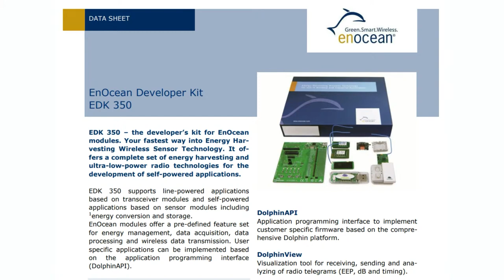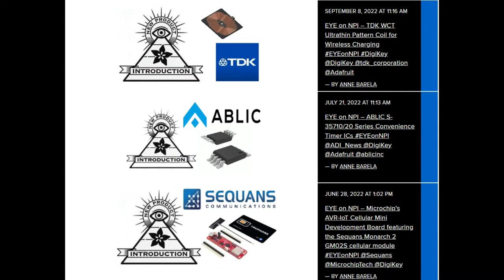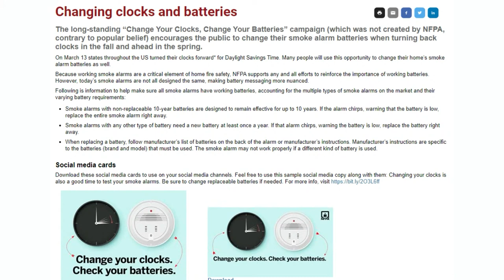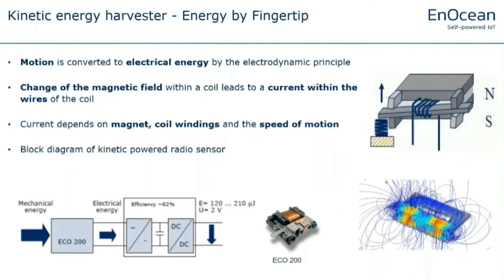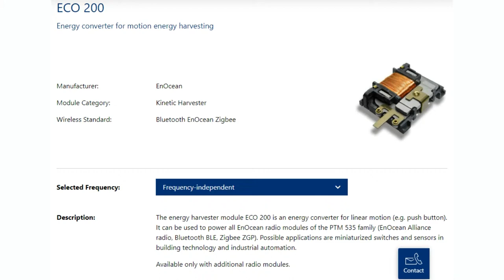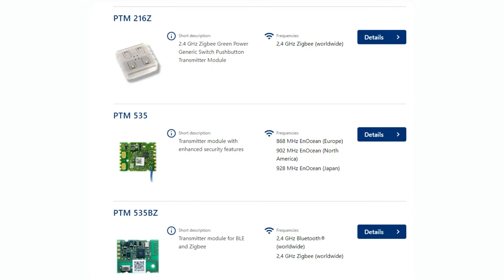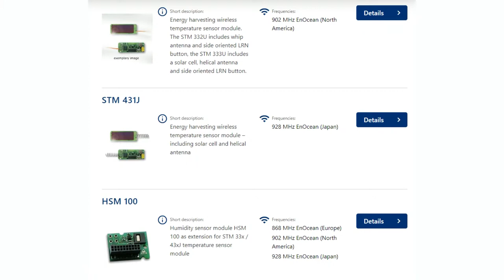EYE on NPI: EnOcean EDK350/EDK350U Developer Kits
This week's EYE ON NPI is a self-starting go-getter, it's the EDK350/EDK350U Developer Kits from EnOcean - containing everything you need to get started with energy-harvesting / self-powered sensors. These kits are a great way to explore and understand the EnOcean series of solar & mechanical energy-harvesting switches and sensors.

As engineers, we're often tasked with 'smartening up' existing structures: whether that's machinery, agriculture, buildings, cars, appliances, etc. The last few decades have given us ultra-cheap sensors and radios - which means we are able to gather data from a wide area and store it centrally, the Internet of Things! That means just about every project and product you will work on is going to have sensors, data storage and wireless - but with great technology comes great complexity: you now have to worry about shuffling that sensor data around, and nothing eats up batteries like constantly having to wake up and transmit radio data.

In fact, a lot of the really tough engineering with sensor networks is not in picking the radio or sensor but in how to keep the battery lasting as long as possible. Particularly since folks like products with small, rechargeable batteries - but they don't like having to constantly plug them in. Moreover it's really hard to let people know when something needs to be recharged - there's the problem of "well we need power to blink an LED or sound a buzzer which will drain the power even faster - but if we blink or buzz too rarely it may not be caught in time to change out the battery before it dies". Also known as the 'smoke detector issue' - Americans kind of solved this by starting a campaign to check smoke detector batteries on every daylight savings change Great for individual households with maybe 3 or 4 smoke detectors - not great if you have dozens or hundreds of light switches or soil moisture sensors.

EnOcean solved this in a typically engineer-y fashion: what if, instead of having batteries which add cost, maintenance and life-cycle management...we just didn't? Instead, their devices use energy harvesting which means that - in theory - there is no installation or maintenance costs at all. Once installed, it will forever sip power from motion or ambient light until there's enough power for a transmission. EnOcean even has their own low power 900/868MHz radio modules with integrated 8051's that are specifically designed for quick startup, sensing, transmission and power down.

The most famous is their ECO200 mechanical energy harvesting switch, which also made it into the Philips Hue wireless lighting system a great fit since the whole system is wireless, and there's a natural inclination to associate pressing a button with changing the light settings. In addition to the classic mechanically-powered switches, there's also a series of micro-solar powered sensors, good when you need to have a slow but continuous measurement of environment. Tuck these near a fluorescent light fixture and you could sip enough power to send data once every few hours or per day - no wiring or installation required.

If this technology is something you want to look into integrating, you can get started with the EnOcean EDK350/EDK350U Developer Kit, a chocolate box assortment containing one of each of EnOcean's sensors and switches. You get radios, USB sticks, mechanical and solar harvesters! Available in both 900MHz for Americans, or 868MHz for Europe / Asia. And both kits are in stock right now for immediate shipment from Digi-Key!